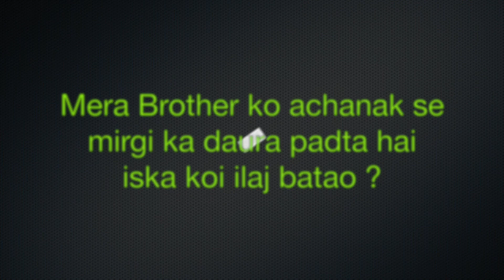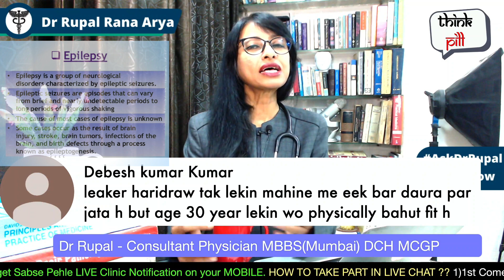Mere Brother ko Achanak se Mirgi ka Daura aata hai TREATMENT of EPILEPSY, MEDICINES in EPILEPSY CURE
Mere Brother ko Achanak se Mirgi ka Daura aata hai TREATMENT of EPILEPSY, MEDICINES in EPILEPSY CURE by Dr Rupal